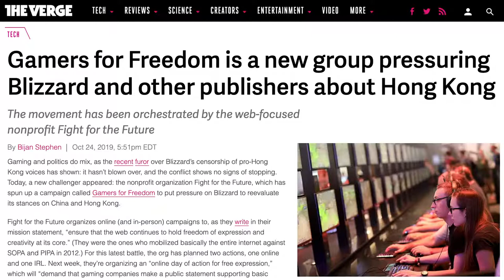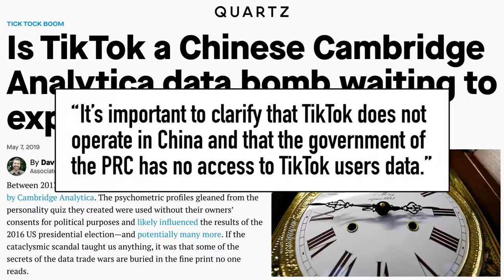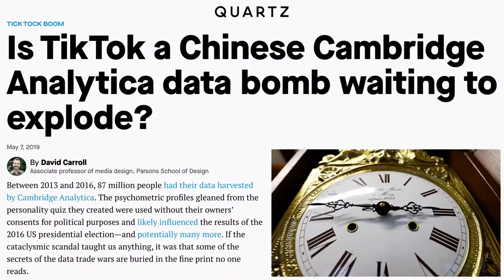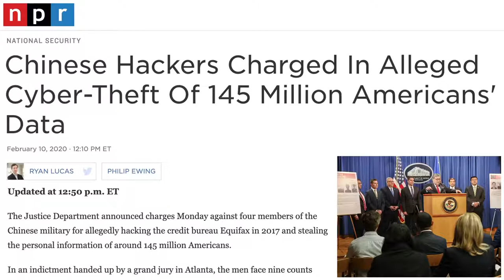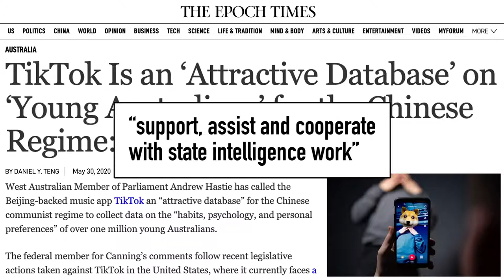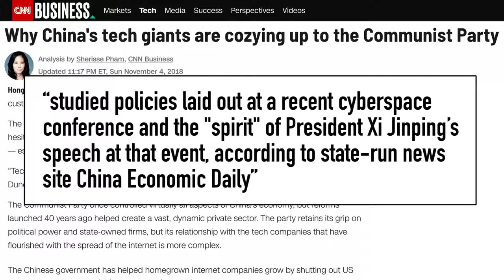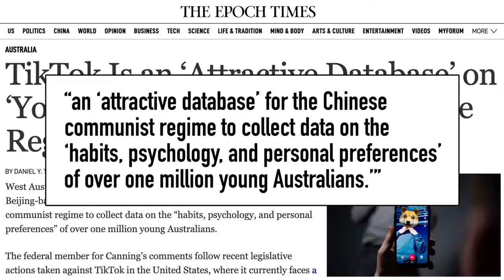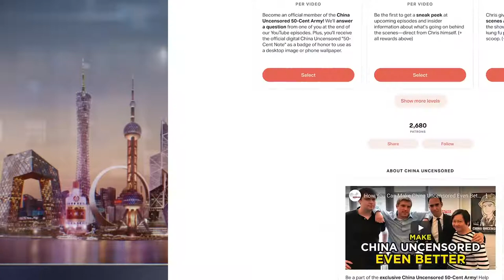TIKTOK SECURITY RISK to the World